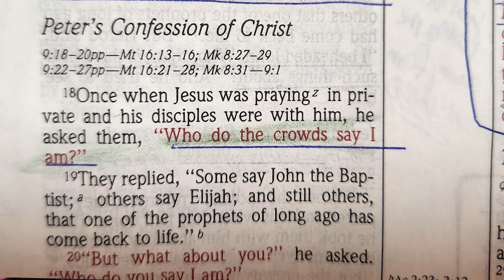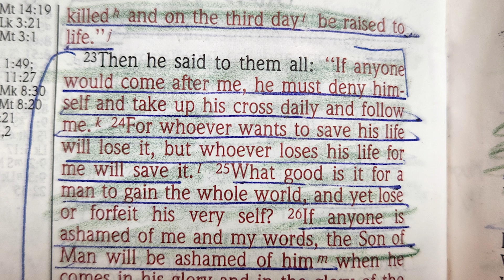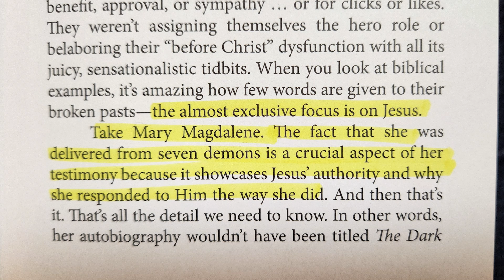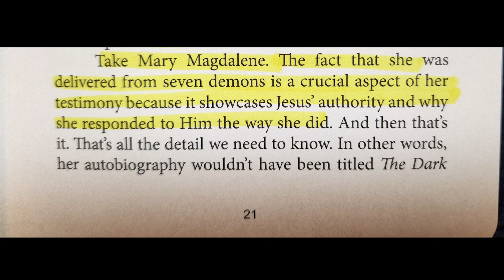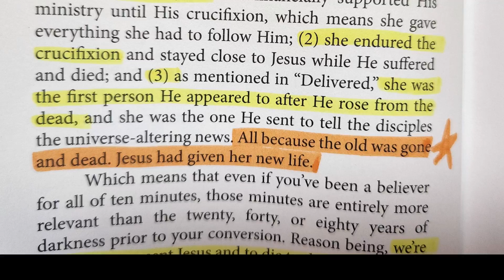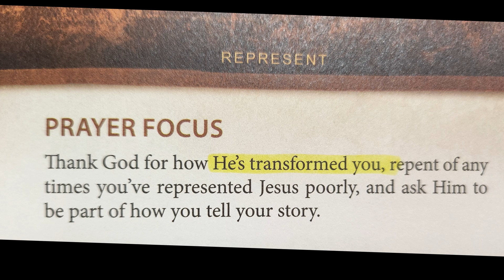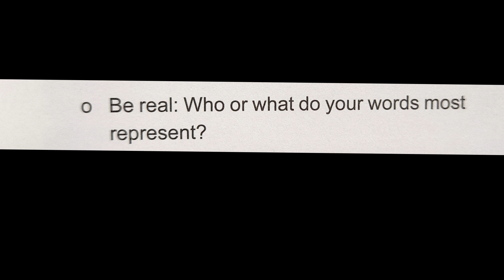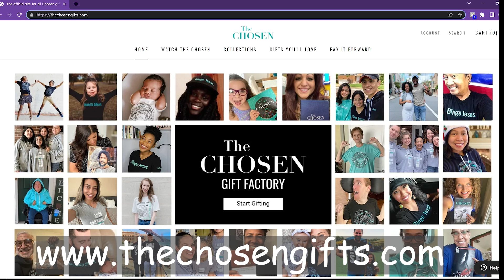The Chosen Season #1 Day #3-"Represent" read by Nancy Stallard Luke 9:23-27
24 For whoever wants to save their life will lose it, but whoever loses their life for me will save it. 25 What good is it for someone to gain the whole world, and yet lose or forfeit their very self? 26 Whoever is ashamed of me and my words, the Son of Man will be ashamed of them when he comes in his glory and in the glory of the Father and of the holy angels.
27 “Truly I tell you, some who are standing here will not taste death before they see the kingdom of God.”
Nancy’s Morning Meditations, Nancy Stallard’s Morning Devotionals,